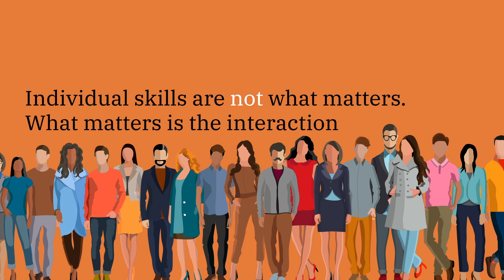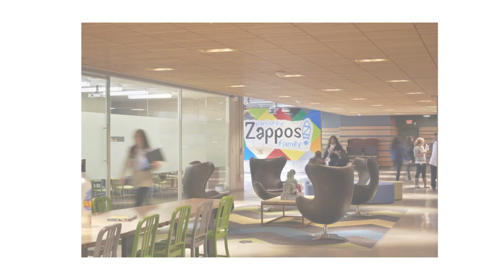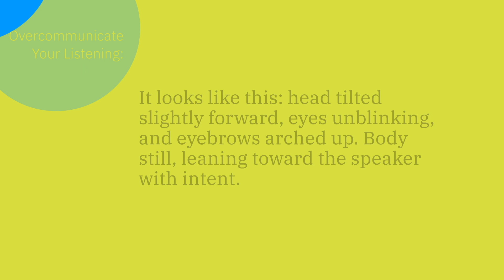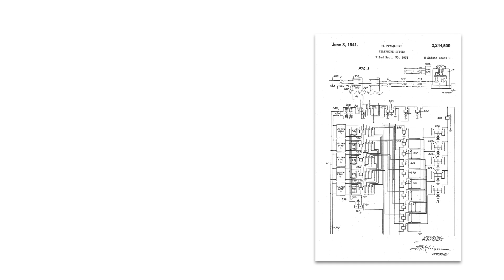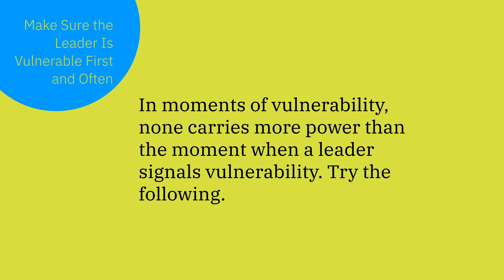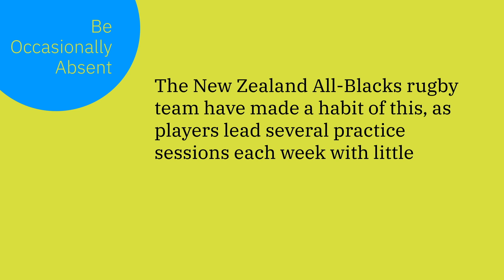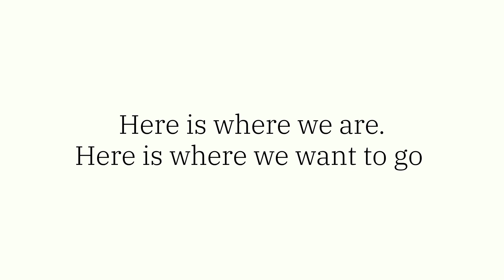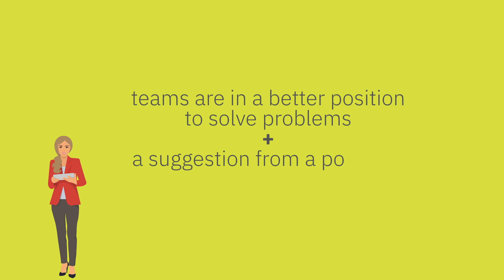A Free Summary of the Book The Culture Code by Daniel Coyle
In today's video, we'll cover a free summary of the book, The Culture Code by Daniel Coyle.

In a sphere often dazzled by the luminance of solitary achievers, Daniel Coyle's eloquent tome, The Culture Code, sets forth on an elucidating journey into the nucleus of collective triumph – culture. This narrative unearths the often overlooked resonance of a mighty force that reigns within the echelons of prosperous enterprises, victorious squads, and flourishing families. The discourse ventures beyond the veil of individual prowess, delving into the crux of consequential engagements that fortify a group’s triumph. Coyle’s discerning expedition unveils culture not as a rigid identity, but a fluid mosaic crafted with adept engagements. The narrative reveals three cardinal proficiencies that stand as the fulcrums of an effervescent, effective culture, unmasking the unseen yet formidable force that propels collectives towards excellence.

Building Safety: The Pillar of Blossoming Cultures
Dive deeper into the essence of building safety:

Signals of Connection: The subtle, often non-verbal cues exchanged within a group, heralding acceptance, respect, and understanding.
Non-verbal Cues: The silent but potent aspect of human communication that holds the power to foster a sense of belonging.
Embracing the Messenger: A critical aspect of building safety, where the bearers of uncomfortable truths or negative feedback are welcomed, not shunned.
Cultivating Open Communication: An atmosphere where individuals are empowered to voice their thoughts, concerns, and feedback, vital for perpetual growth and innovation.
Overcommunicating Your Listening: A testament of respect and consideration that significantly contributes to building safety.
The edifice of safety lays down a fertile ground where the seeds of trust, collaboration, and innovation find their nurturing ground.

Sharing Vulnerability: The Portal to Trust and Collaboration
Unveil the layers of sharing vulnerability:

The Paradigm Shift: Moving from a facade of invincibility towards a realm of openness.
The Vulnerability Loop: A poignant concept where reciprocal expressions of vulnerability foster a loop of trust and cooperation.
The Narrative of Harry Nyquist: An illustration of the potent blend of warmth and relentless curiosity in nurturing fruitful, vulnerable interactions.
The Ripple Effect: The far-reaching impact when vulnerability is shared within a group, nurturing a culture of trust and openness.
Sharing vulnerability is about building bridges of trust and collaboration, crafting an environment where individuals can freely express, learn, and grow together.

Establishing Purpose: The Guiding Light of Collective Ambitions
Explore the expanse of establishing purpose:

The Tangible Manifestation of Purpose: Physical artifacts, imagery, and catchphrases as poignant reminders of the group's ethos.
High-Purpose Environments: Environments acting as navigational guides, orchestrating actions, decisions, and behaviors towards a collective ambition.
Narratives that Resonate: Compelling narratives that encapsulate and convey the group's mission, values, and goals.
Leadership in Enabling Purpose: Leaders as pivotal figures in articulating, embodying, and nurturing a sense of purpose within the group.
Establishing purpose emerges as an invigorating endeavor, continually evolving with the group's journey towards collective success and fulfillment.

Through a captivating voyage from the bustling corridors of thriving enterprises to the pulsating core of championship squads, Coyle deciphers the code to nurturing a culture that stands as the cornerstone of enduring success. The Culture Code summons leaders and team members to elevate their perspective beyond the allure of individual skills, plunging into the essence of fostering interactions that underpin a thriving culture.

Timecodes
0:00 - Intro
0:11 - The Culture Code Overview
1:06 - Skill 1: Build Safety
1:58 - How to Build Belonging
2:56 - How to Design for Belonging
4:26 - Ideas for Action
5:48 - Skill 2: Share Vulnerability
6:24 - The Vulnerability Loop
7:46 - How to Create Cooperation with Individuals: The Nyquist Method
9:18 - Ideas for Action
11:31  - Skill 3: Establish Purpose
14:38 - How to Lead for Consistency
15:17 - How to Lead for Creativity (Conclusion)